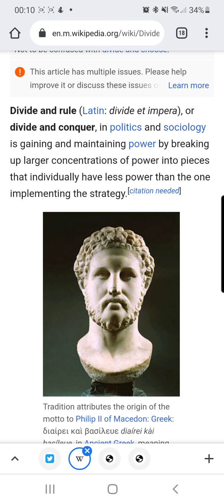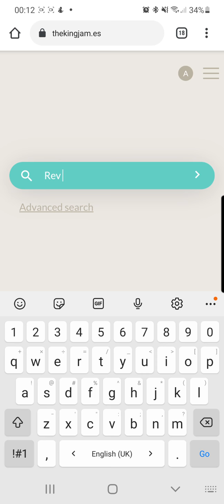E Is Sowing Strife Between Man And Woman